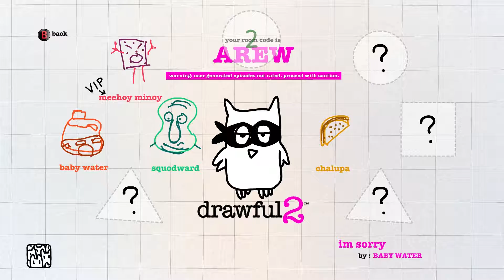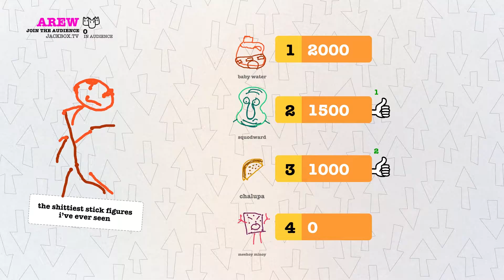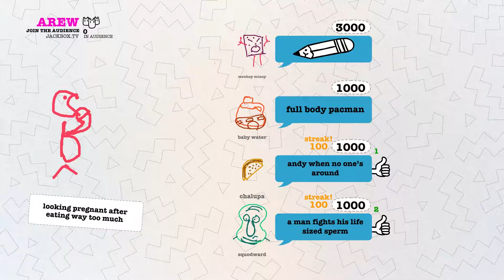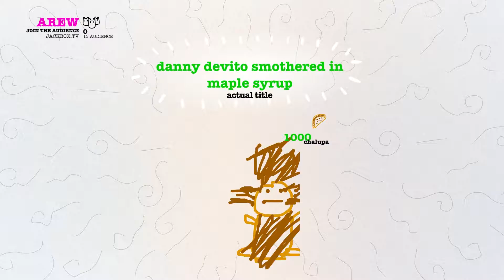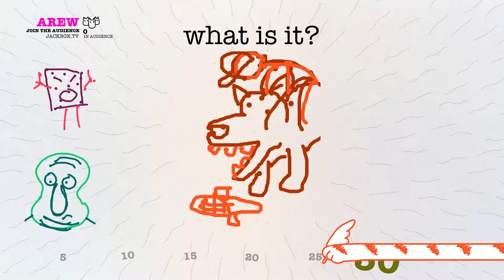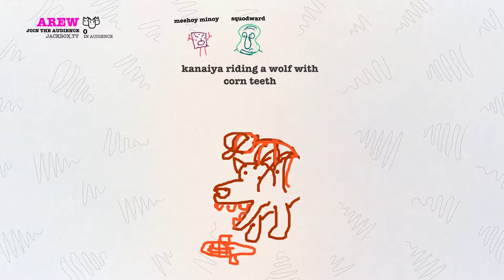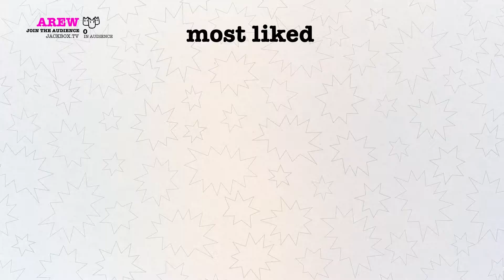Let's Play Drawful 2 – Part 1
It's time for a showcase of some really mediocre artistic ability from Xander, Jonnie, Andy and Kanaiya in a custom game of Drawful 2.